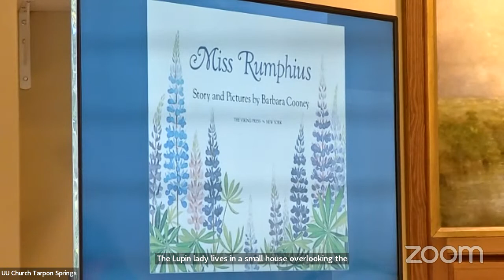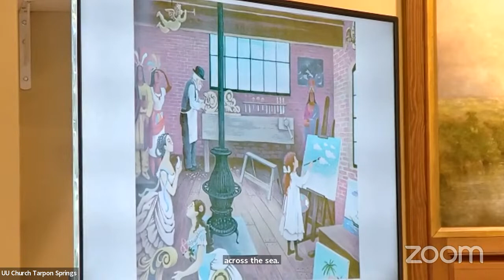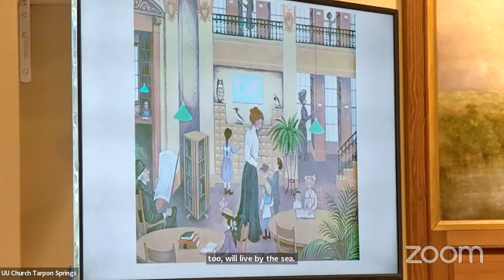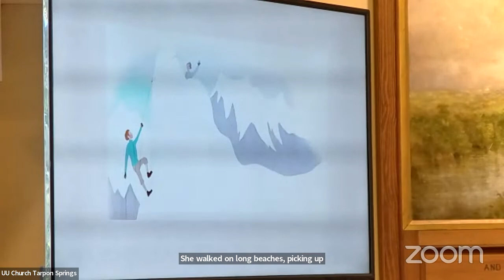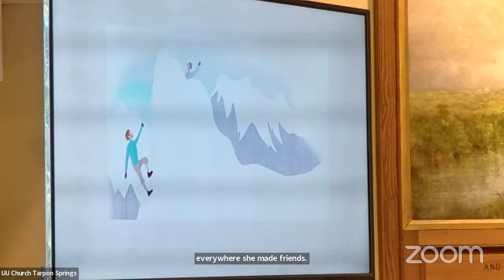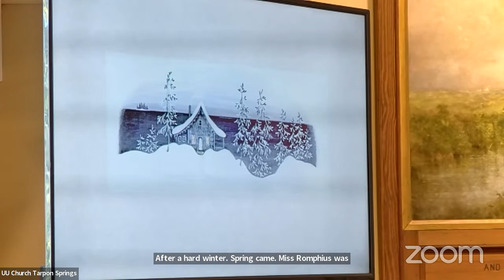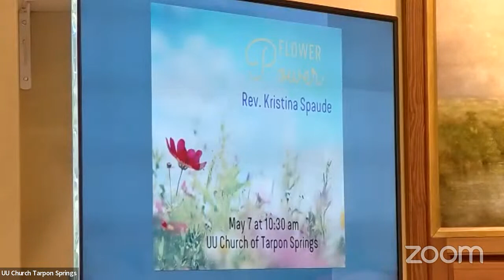"Flower Power" May 7, 2023, Rev. Kristina Spaude, music by Bonnie Whitehurst and UUCTS Choir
Rev. Kristina Spaude leads the service, "Flower Power". Welcoming words by Judy Pickett. Music  by Bonnie Whitehurst and the UUCTS Choir. This year is the 100th anniversary of the Flower Ceremony, created in 1923 by the Rev. Norbert Čapek for the Unitarian congregation in Prague. Remember to bring a flower or two to share in this uniquely UU ritual honoring our heritage.

Thank you for joining us this week at the Unitarian Universalist Church of Tarpon Springs virtual Sunday service. Please support the good work of the church by visiting us at UUTarpon.Org and clicking on the "Donate" link.
UUCTS Minister: Rev. Kristina Spaude
Music Director: Bonnie Whitehurst
Worship Coordinator: Barbara Rosen
Faith Formation Specialist: Jami Cruz.